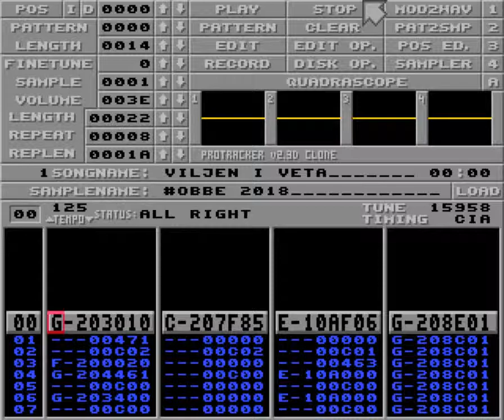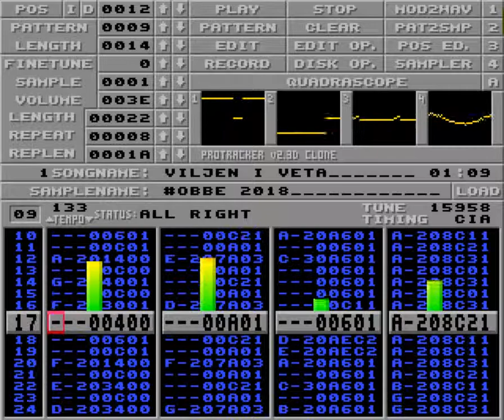Viljen i veta by Obbe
From Gerp 2018 Cover music compo.